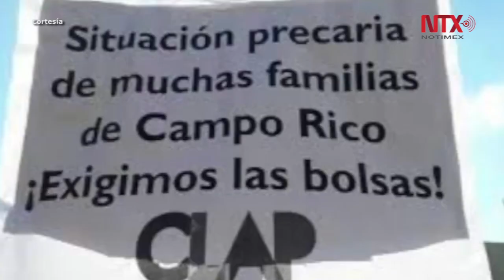¿Atenuará la consulta opositora la polarización en Venezuela?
La consulta que se opone a la elección de una Asamblea Constituyente se desarrollará en dos mil 30 puntos en todo el país